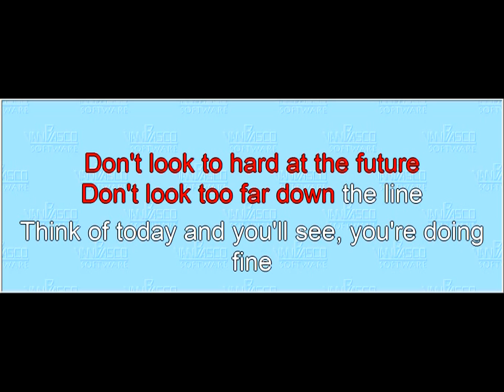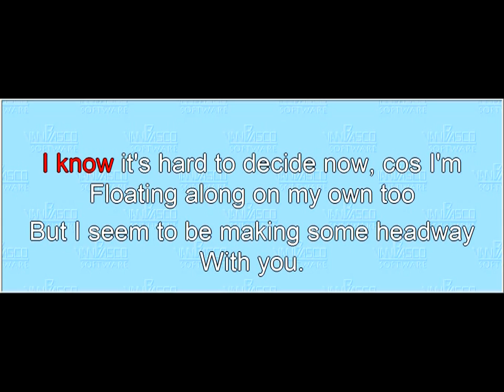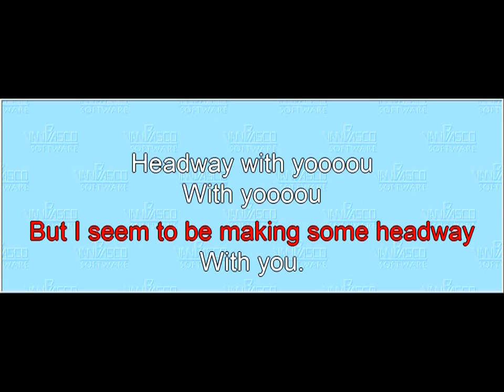Song 11 Headway (karaoke)